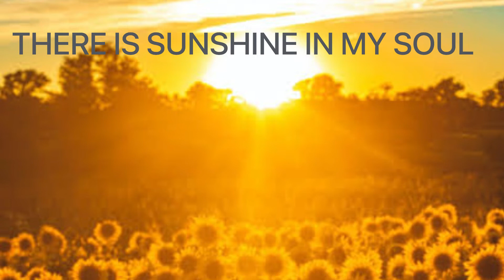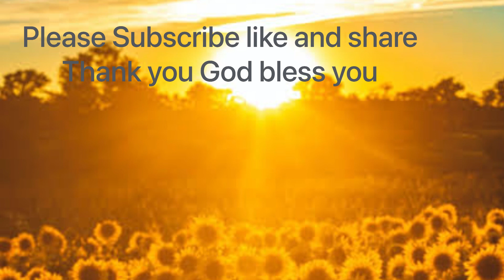THERE IS SUNSHINE IN MY SOUL#Jesus Song